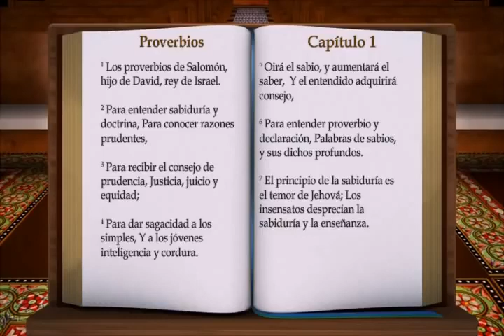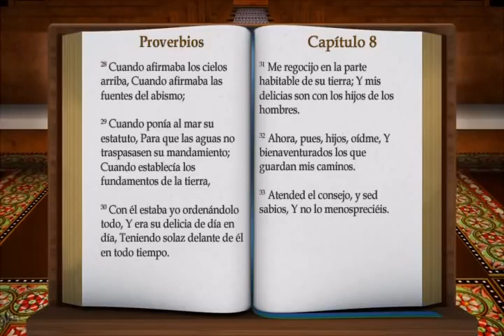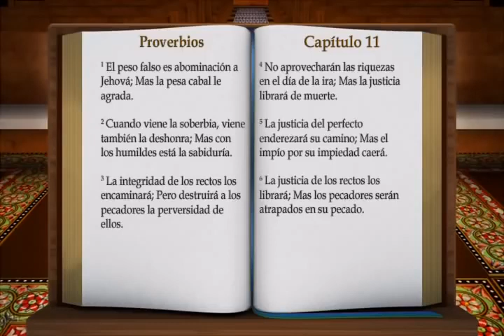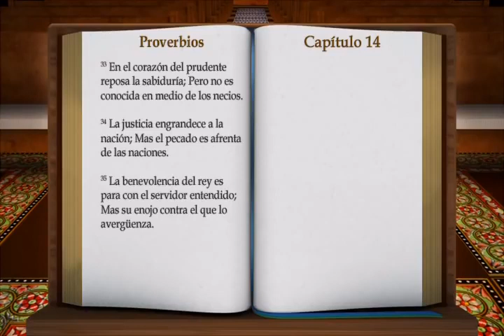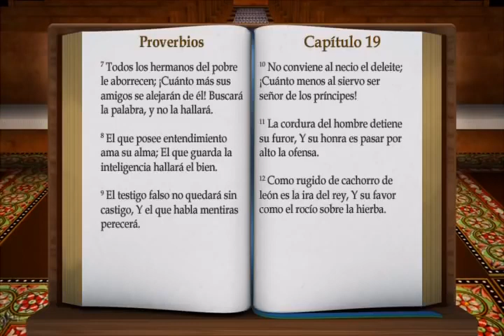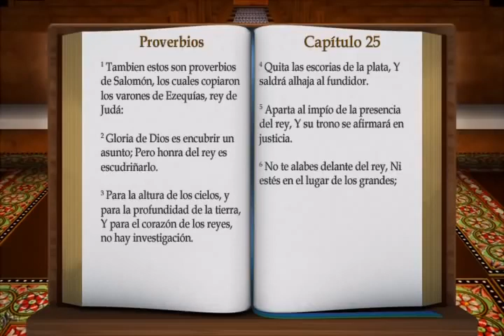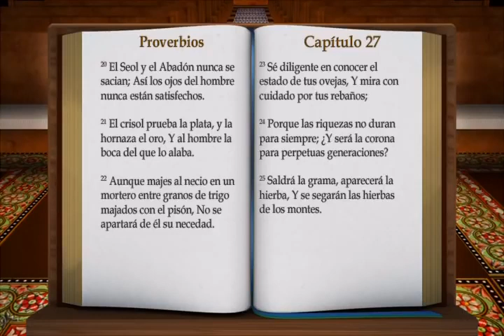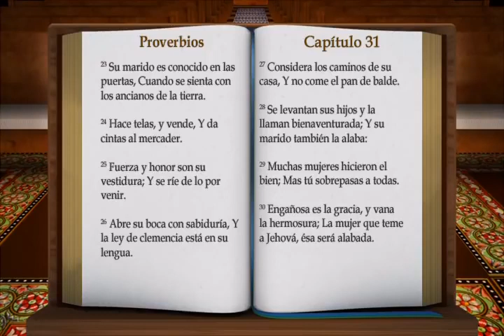20 LA BIBLIA PROVERBIOS COMPLETO REINA VALERA ANTIGUO TESTAMENTO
Español. Escriban sus preguntas y respuestas en los comentarios del texto diario que se subirá cada dia (GRACIAS)  Bienvenido al estudio bíblico y al versículo diario de la Biblia .Para los hijos de Dios.(Salmos de sabiduría y conocimiento que conducen a vida eterna) (despertad) Y vino a él el tentador, y le dijo: Si eres Hijo de Dios, di que estas piedras se conviertan en pan. Él respondió y dijo: (Jesús) Escrito está: No solo de pan vivirá el hombre, sino de toda palabra que sale de la boca de Dios. Mateo capítulo 4 versículos 3-4. (Hermanos y hermanas alimentémonos de la palabra de Dios cada dia). (Continúa) Que Dios os bendiga .Tengan un buen dia muchas gracias queridos hermanos y hermanas por vuestro  tiempo (Un discípulo de nuestro Señor Jesucristo) (Continúa)